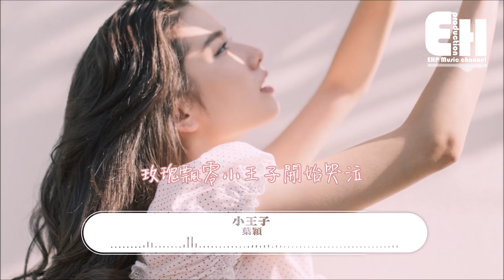葉穎 - 小王子『我不敢開啟潘多拉的秘密，不敢聽見令人惆悵的結局。』【動態歌詞Lyrics】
❖微信公眾號：ehpmusicchannel
❖歌詞在下面❖

演唱：葉穎
作曲：葉穎
作詞：葉穎

每個人都是一顆孤獨的心情
沒有人或偶爾有人靠近
我渴望保護你的孤僻
卻忘記照顧自己
慌慌張張的打理
你的情緒 才發現什麼都離我而去

我不敢開啟潘多拉的秘密
不敢聽見令人惆悵的結局
這是一場親密的葬禮
告訴我你喜歡把感情埋在哪裡

我期待路上你的黑暗
卻忘記照亮自己

忽聽浮現哪裡出了問題
玫瑰飄零小王子開始哭泣
如美的不行是旅途中的景
此刻我在這裡正解答感到傷心

喔
我已經在你身邊等待
你都不會珍惜
你也不會擔心

❖Original Photo by Aiony Haust